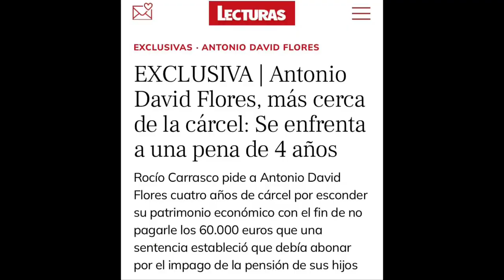youtube video #-8CvQOdRl9U